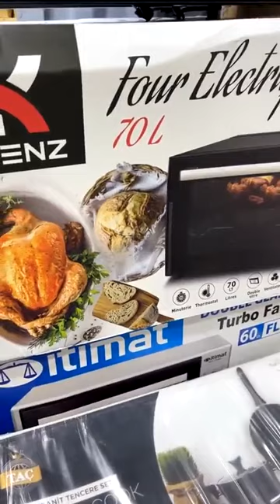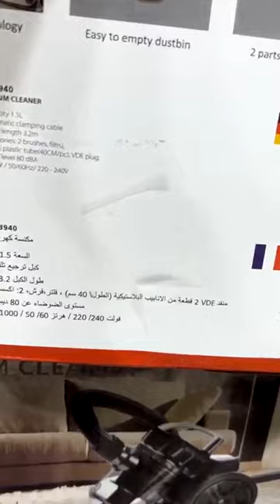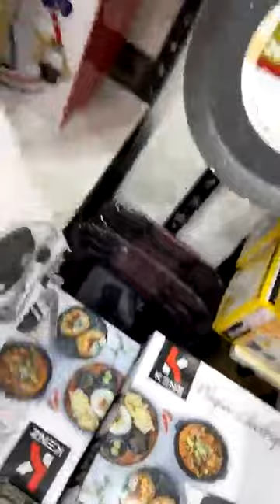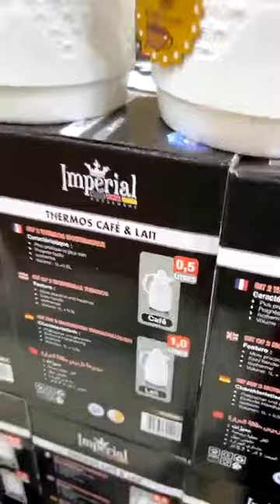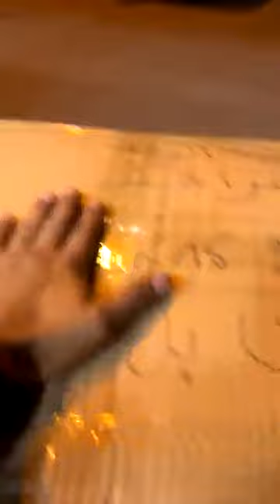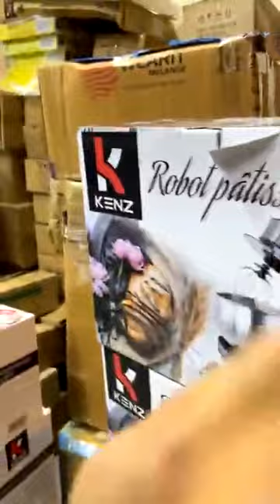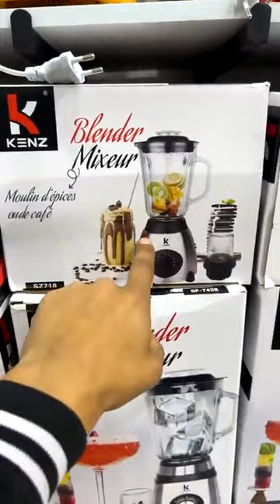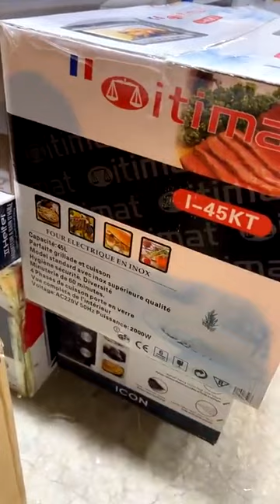جديد أواني عبدو البرنوصي صولد وعر وخطير في العجنات و في جميع أواني منزلية رائعة بأقل الأسعار